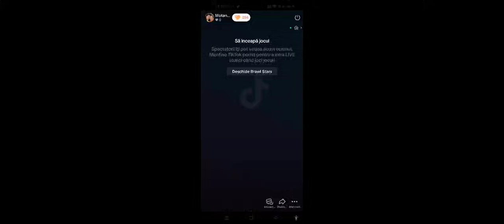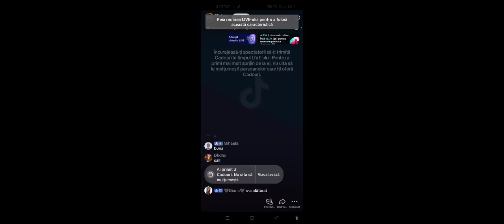Aquavias Water Flow Puzzle live tiktok